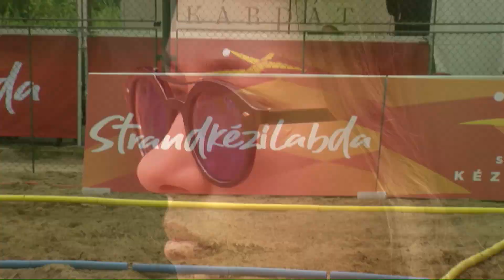SZISE – Lupa – Bamba Marha – Green Cobras | Legszebb pillanatok | Kvalivikáció 2. | Marcali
SZISE – Lupa – Bamba Marha – Green Cobras
legszebb pillanatok
Kvalifikáció 2.
Marcali
2024. június 23.
Ha nyár, akkor strandkézilabda! 😎